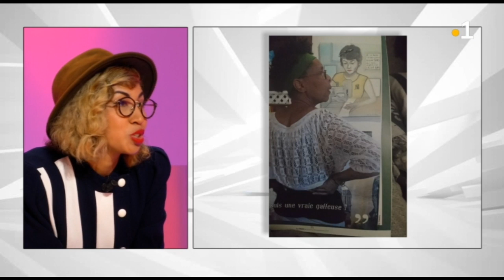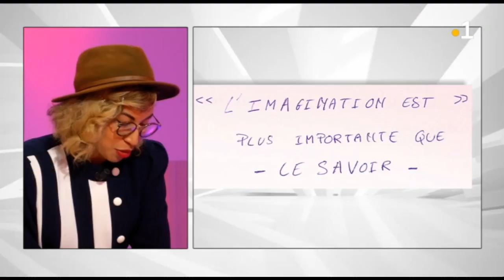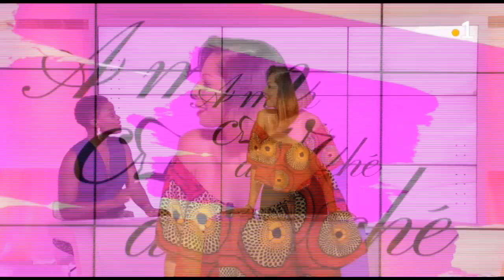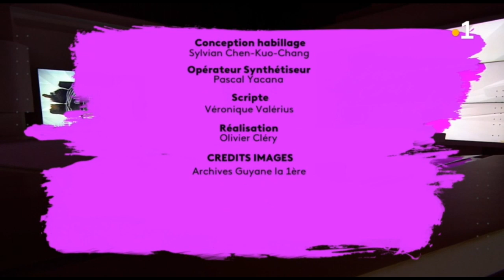Nina Allan Poe - artiste et peintre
"...Chaque objet a une histoire et ça m'intéressait dans ma démarche créative d'inventer ses histoires" Nina Allan Poe - artiste et peintre